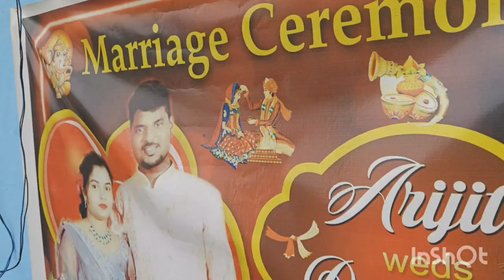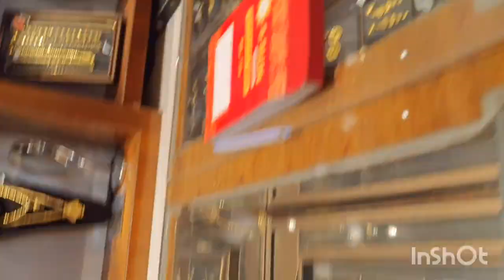ଶାଶୁଙ୍କ ପାଇଁ ଗିଫ୍ଟ🫶odiavlog